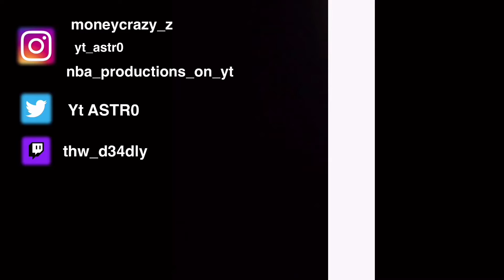COD but I’m good at the game